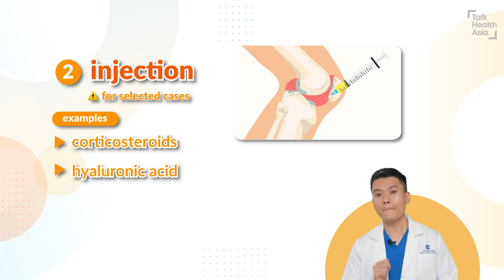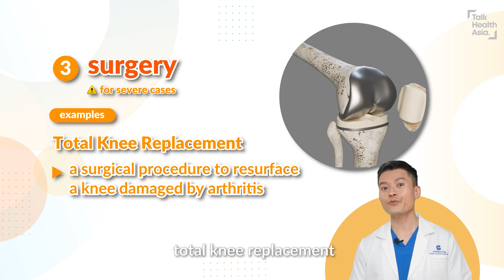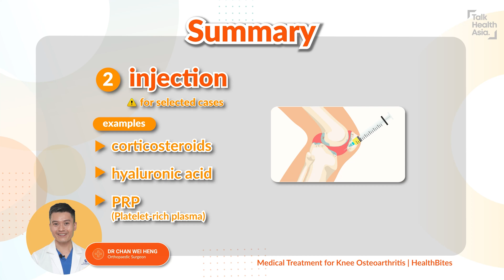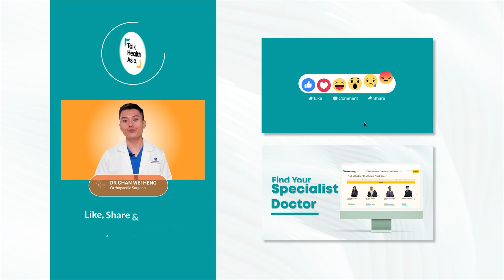Is Knee Pain Treatable? 3 Treatments for Knee Osteoarthritis | Dr Chan Wei Heng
Is surgery needed for knee osteoarthritis? What types of medications are needed for the pain? Are rest and physical therapy enough to relieve knee pain? What is Total Knee Replacement? Can existing medical problems affect the treatment you receive?

In this video, Orthopaedic Surgeon Dr Chan Wei Heng explores the various types of medications available for managing knee osteoarthritis and whether surgical intervention is needed!

00:00 Introduction
00:23 How is Knee Osteoarthritis treated?
00:55 Surgery in Treating Knee Osteoarthritis
01:10 Elderly Patients and Those with Multiple Health Issues
01:42 Take-Home Message for Patients
02:22 Summary